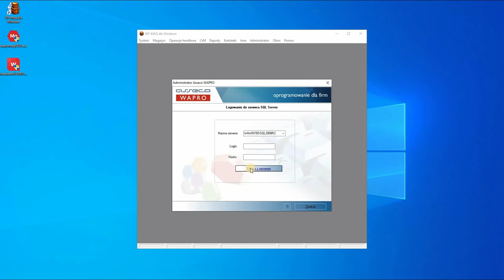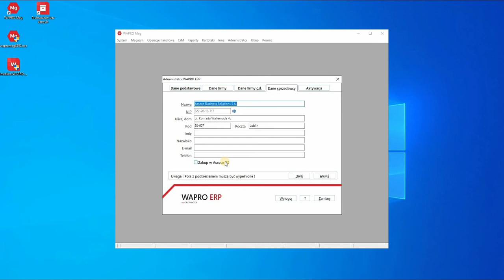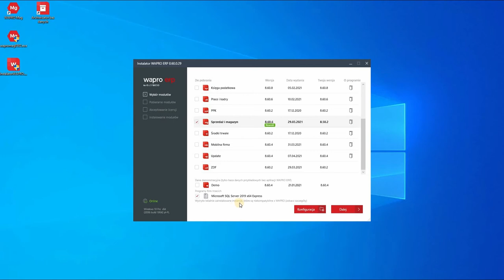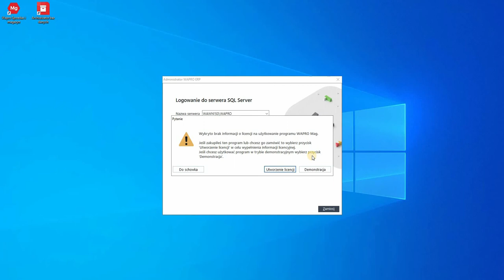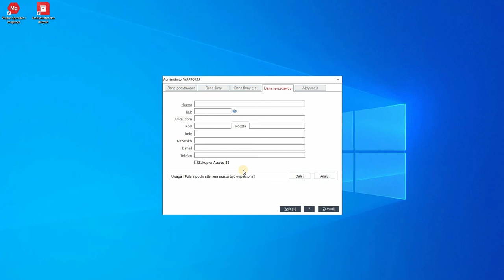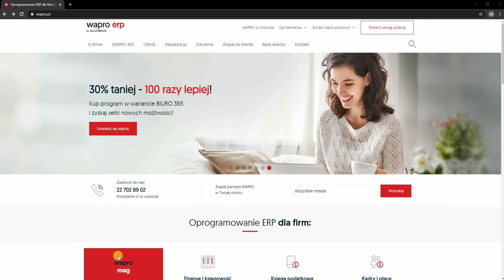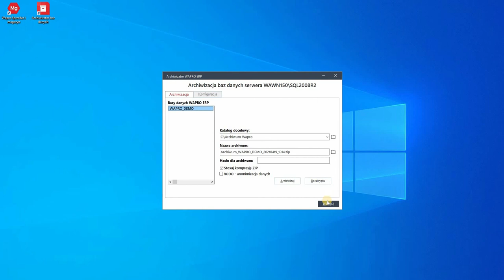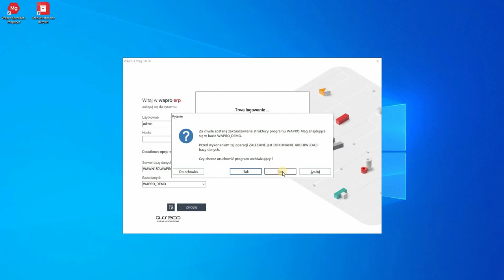Aktualizacja aplikacji i SQL z przeniesieniem danych. Krok po kroku.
Zobacz jak szybko i bezpiecznie zaktualizować aplikację Wapro ERP i serwer SQL oraz przenieść dane. Instrukcja krok po kroku.